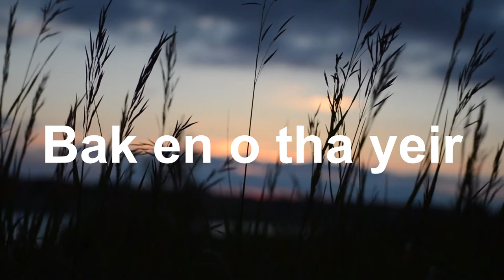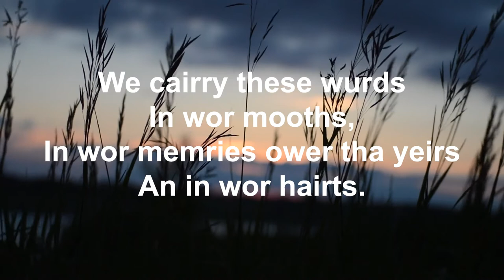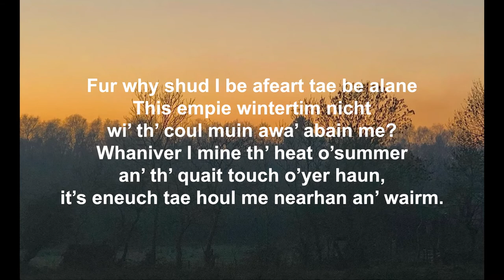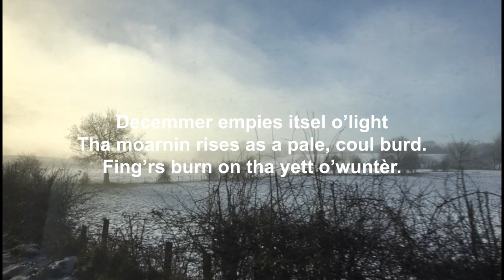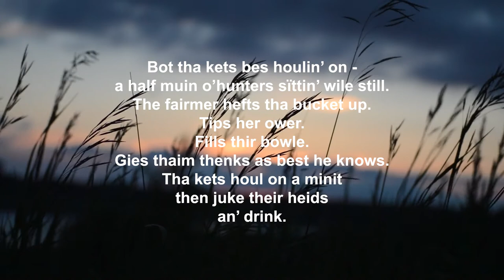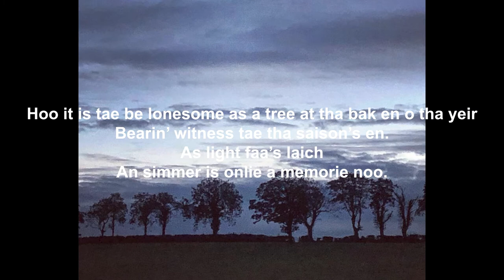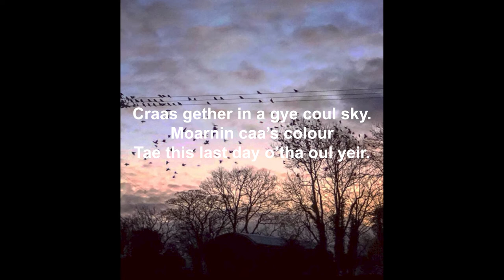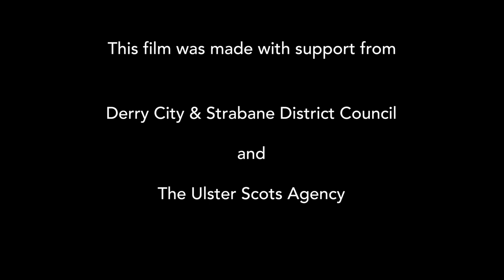The Words We Carry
The Words We Carry by Anne McMaster

In ‘The Words We Carry’, poet and playwright Anne McMaster collaborates with local film-maker Jason Dunne to create a moving short film illustrating the power and beauty of Ulster-Scots. After drawing viewers gently into a reminder of many Ulster-Scots terms still used today, Anne shares a selection of her own new writings in Ulster-Scots.

‘The Words We Carry’ aims to bring the Ulster-Scots language to life by pairing contemporary Ulster-Scots poetry with a soundtrack and atmospheric images of the natural world. It reminds us that Ulster-Scots is a living language - both beautiful and expressive - and familiar to us all.

Anne McMaster is a poet, professional playwright, and voice actor. A former lecturer in both Performing Arts and English Literature in Northern Ireland and California, she now specialises in designing and/or facilitating projects focusing on dementia and creativity, theatre education and community development/cross-community projects in addition to her work as a creative writing mentor. She has adapted novels for the stage and has written/directed over 30 original plays. She designed bespoke theatre productions and projects for schools and theatres throughout Northern Ireland, was the director/facilitator of NI’s first deaf & deaf/blind theatre company and is the creative director of Hydra Theatre Company.

Her poetry has been published both nationally and internationally and, during lockdown, she’s taken part in literary events and spoken word festivals in Ireland, the UK, and the US. Walking Off the Land, her debut poetry collection focusing on life on a small Ulster farm, was published in June 2021 by Hedgehog Poetry Press. She took second place in the Frances Browne Literary Festival (Ulster Scots) poetry section in early October 2021 and recently delivered a lecture as part of the ‘Island Voices 2021’ lecture series organised by Derry City and Strabane District Council.

Anne is currently working on two additional poetry collections - one in Ulster-Scots and one in English.

The Words We Carry is part of a week-long programme of new digital content in Ulster-Scots by Derry City & Strabane District Council, in partnership with the Ulster-Scots Agency, for Ulster-Scots Language Week 2021. The digital content includes poetry, drama, and storytelling and uses creative approaches to celebrate and promote the Ulster-Scots language.